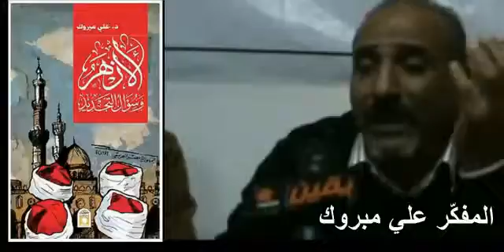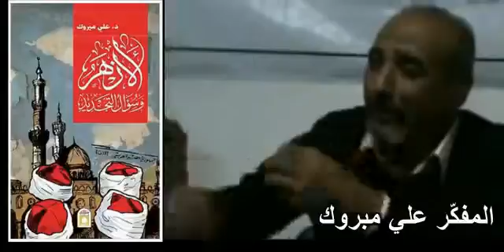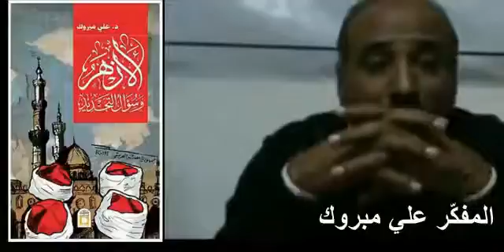كتاب "الأزهر وسؤال التجديد" للمفكّر علي مبروك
صدر مؤخرًا كتاب "الأزهر وسؤال التجديد"، للدكتور علي مبروك، الذي رحل عن عالمنا صباح اليوم الأحد، وهو آخر أعماله، الصادر عن دار مصر العربية.